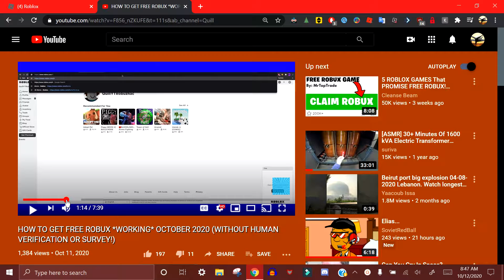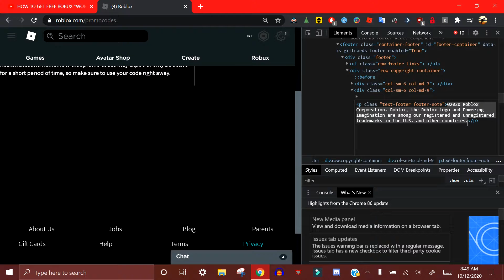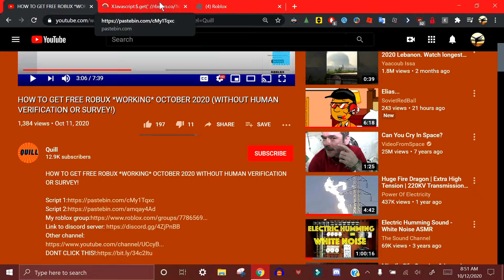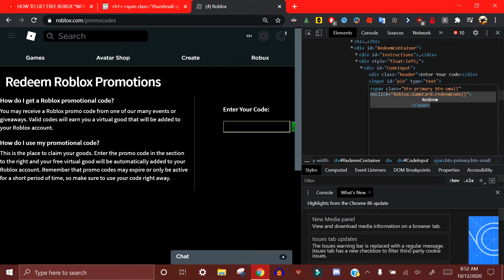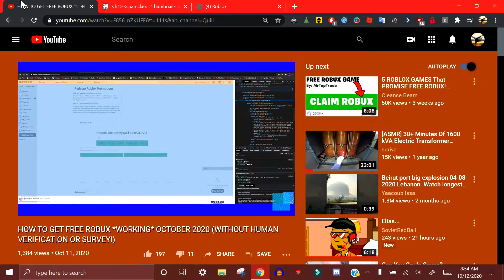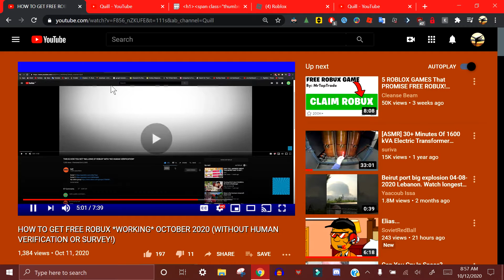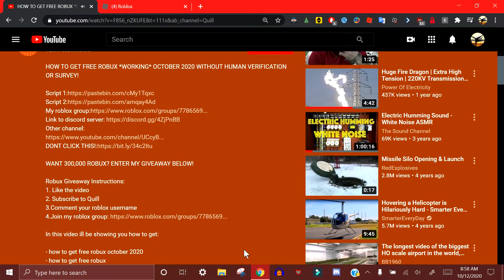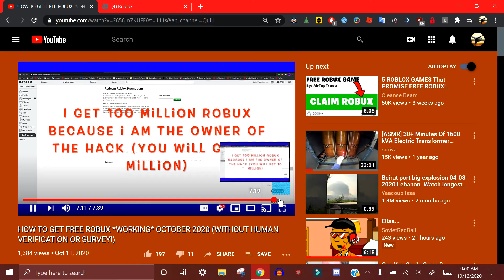Quill, You Should Probably Rebrand Your Free Robux "Hacks"